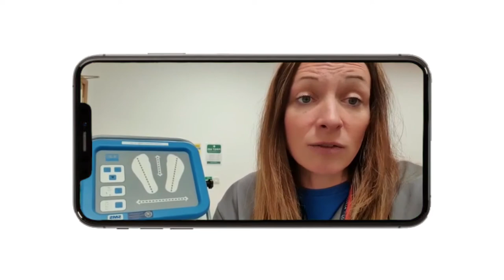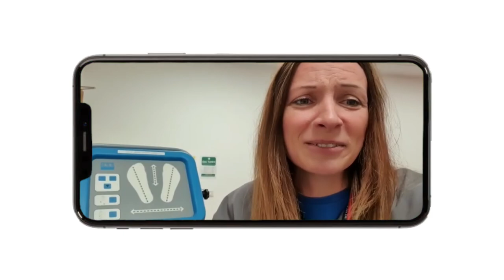Sports Coaching BSc 4006SPO: Escape Room #1 Introduction // VERs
This is one of four videos that was created for Sports Coaching BSc's 4006SPO virtual escape room back in September. This video is an example of introducing participants to the VER activity used within Room 1 on Microsoft Teams. The series of videos in other rooms summarise the findings from previous rooms and set the next scene for the activities in the immediate rooms.